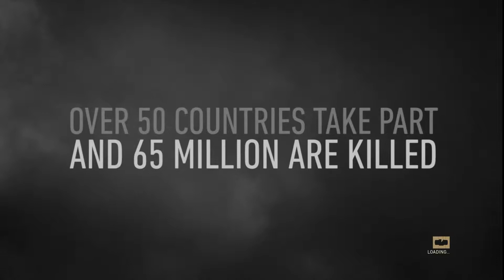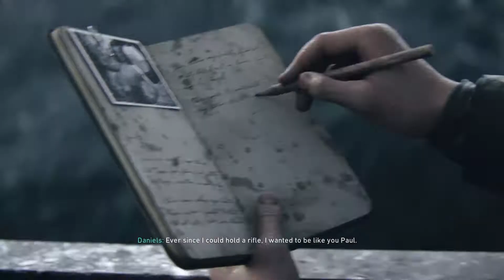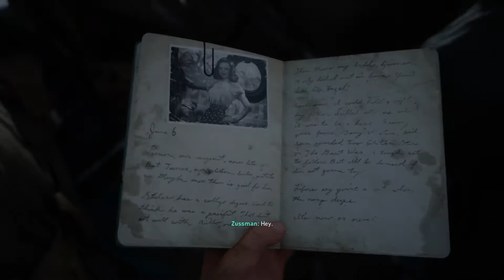Call of Duty WWII Walkthrough Gameplay Part 1 - First, Normandy Then, The Rhine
As always I hope you guys have a good time